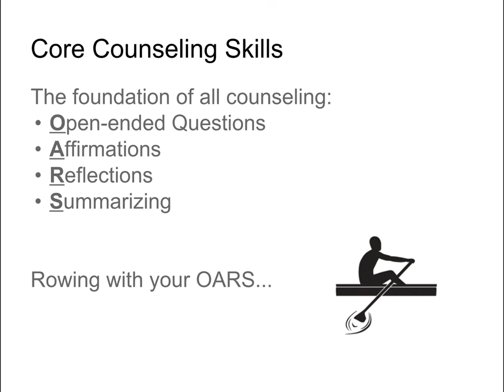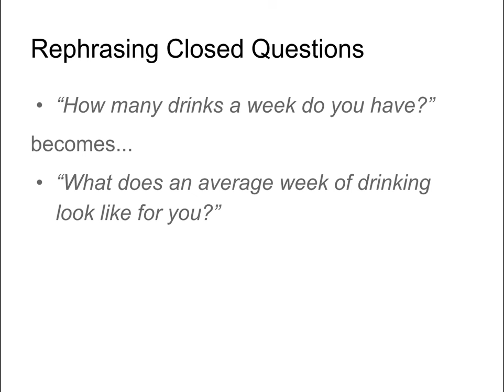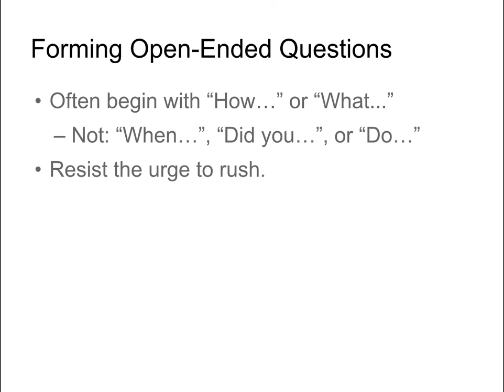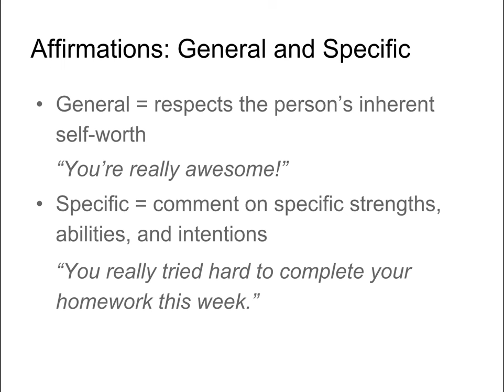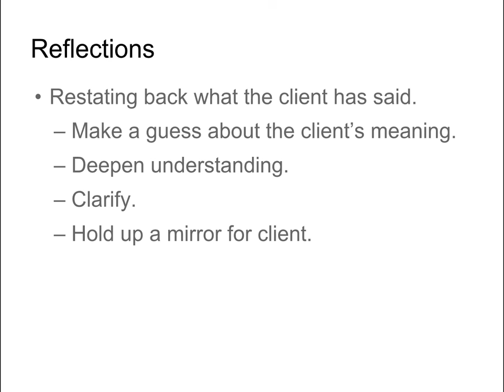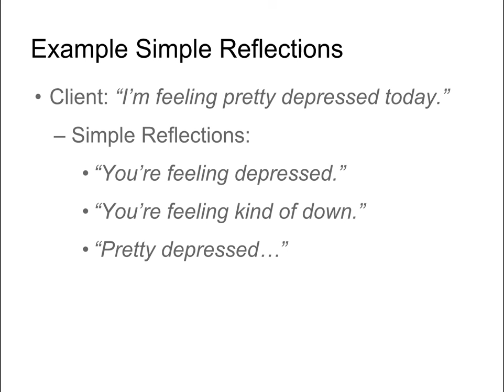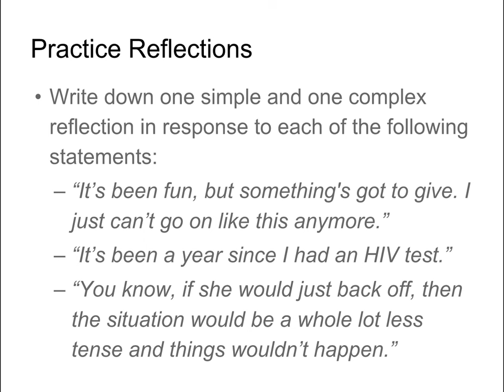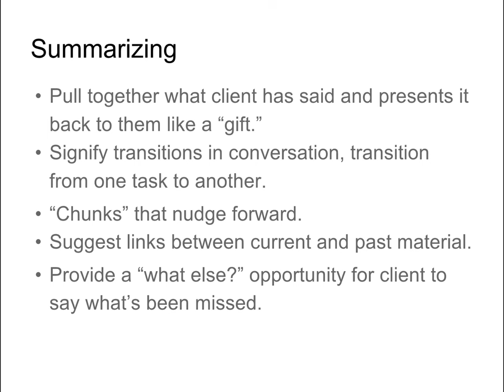Motivational Interviewing: OARS Skills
In this video about Motivational Interviewing, I talk about the core counseling skills (OARS): open-ended questions, affirmations, reflections, and summaries.

Lecture is based on the book "Motivational Interviewing: Helping People Change," by Miller and Rollnick.